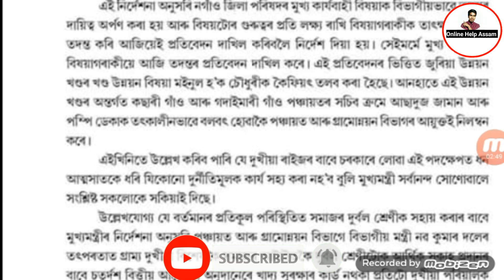১ হাজাৰ টকাৰ চৰকাৰী সাহাৰ্য্য পোৱা নাই নেকি তেন্তে চাওঁক এতিয়াই//Online Help Assam